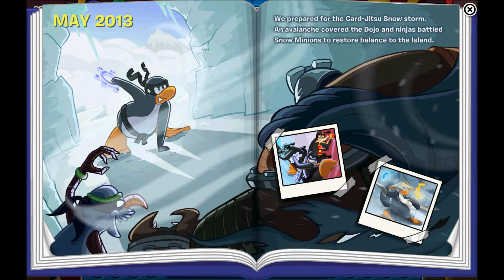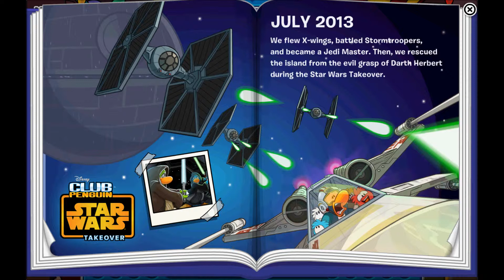Club Penguin 8th Anniversary Party October 24, 2013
Hello Club Penguin Fans, Crzypengu here with the latest updates. The day has finally arrived where Club Penguin has reached 8 long years and here is a video about it. Do you like the party? It has been a great 8 years on Club Penguin and I have only been on for 6! I hope Club Penguin becomes better and better. Please watch this video and capture your memories of Club Penguin.